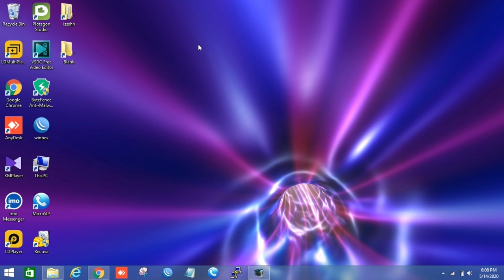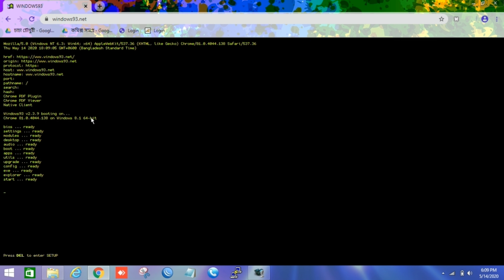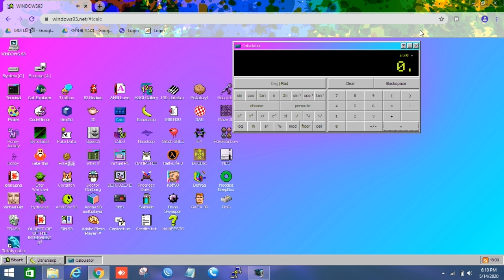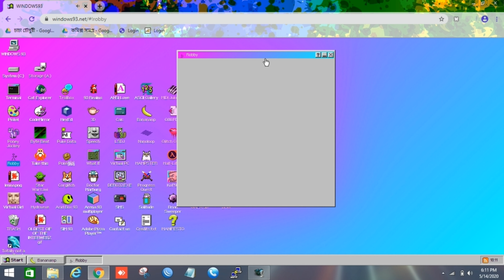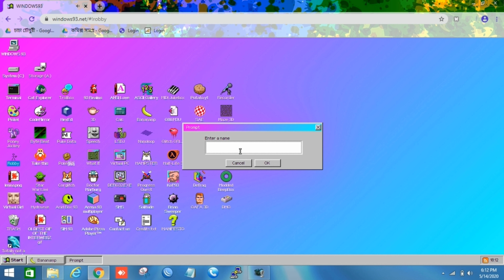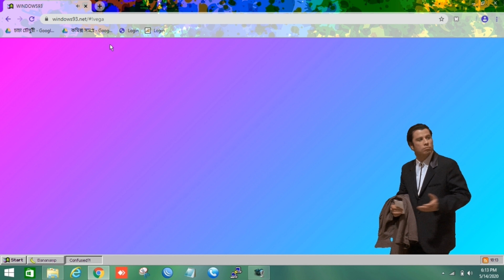Oh man! I'm using WINDOWS 93 in 2020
In this video I have tried to take the experience of windows 93.

You know?
Windows 93 was an operating system created by Dr. Led Zeppelin, a 'Computer Scientist' who worked at Microsoft. It was planned to be released in April 1993, hence the name Windows 93. It was written for the Apple i337 series mainframe computers.

Allah Hafez... :)